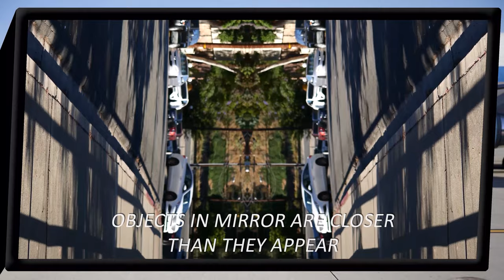LIFE DURING COVID-19 e10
LIFE DURING COVID-19 is a series short videos, which explore coping with the Coronavirus containment.